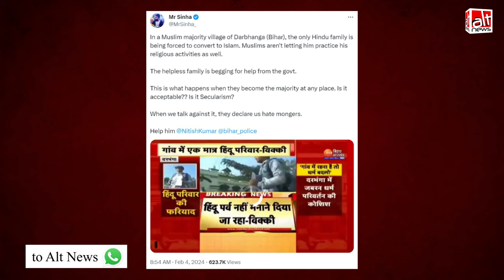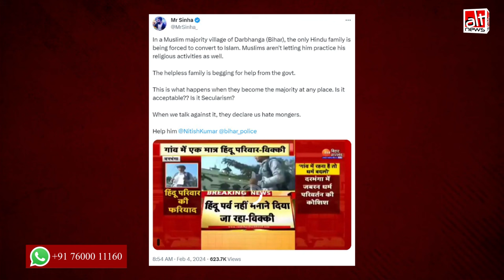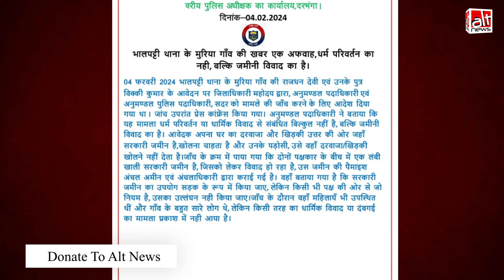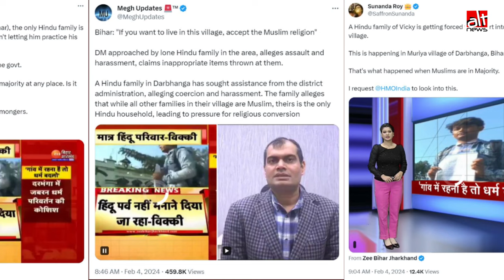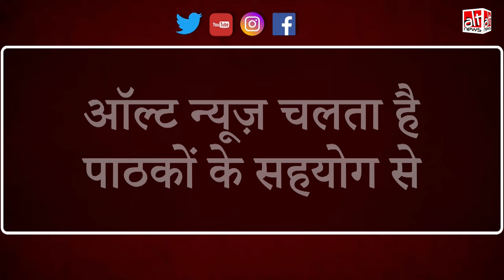Bihar के Darbhanga में ज़मीनी विवाद के मामले को Conversion बताकर पेश किया गया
कुछ मीडिया संगठनों ने एक लड़के के बयान के आधार पर ये दावा किया कि बिहार के मुरिया गांव में इकलौते हिन्दू परिवार को इस्लाम अपनाने के लिए मजबूर किया जा रहा है. जबकि ये सिर्फ ज़मीनी विवाद का मामला था.